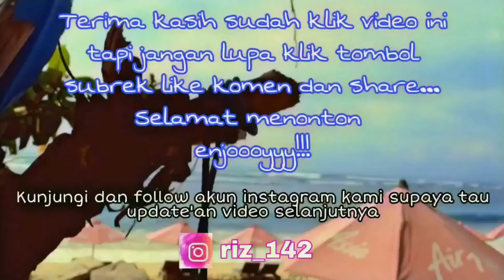Ungu - Dirimu Satu | Live Konser